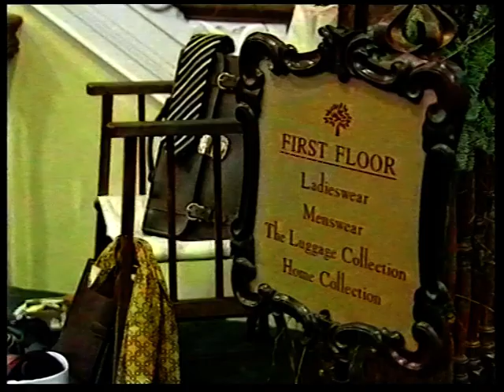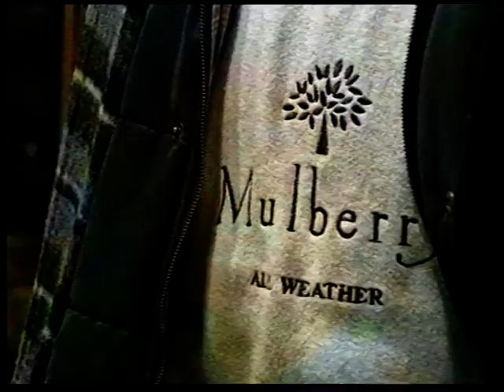Bob Geldof, Roger Saul and Robert Persson Kraft at the Mulberry Bond Street Store 95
Mulberry Bond Street Store Opening 7.12.95